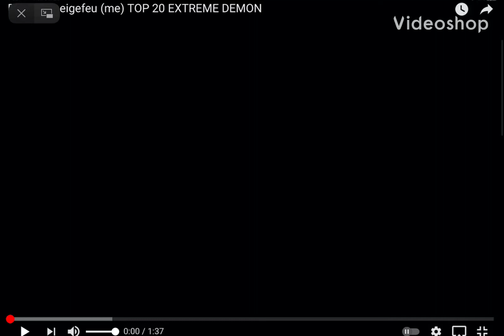Rusty Sandstorm by neigefeu and crohn44 | Geometry Dash [Extreme Demon]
Combination of two extreme demons. Rust, and Sunset Sandstorm